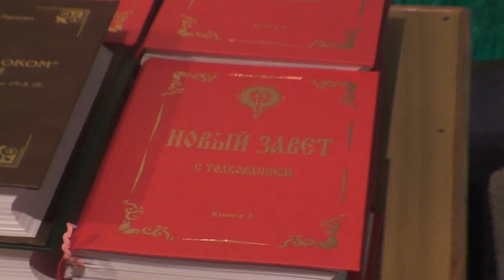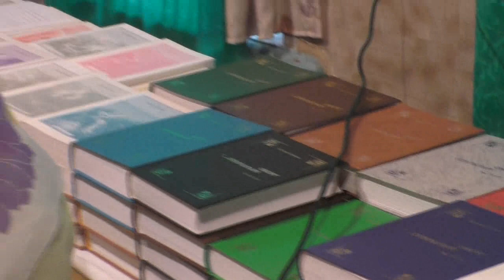Занятие с детьми. июнь 2018